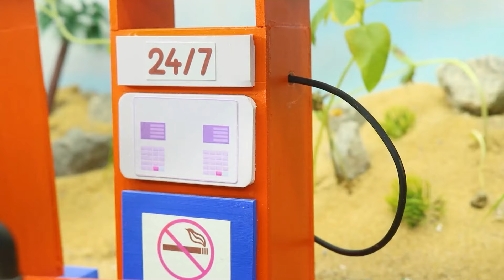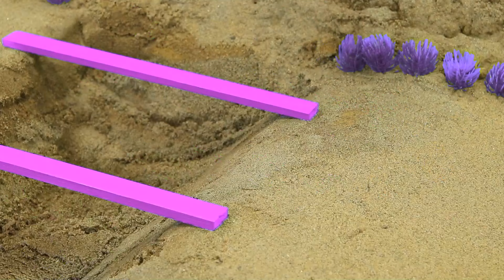Mini tractor transporting | Radha Krishna Trolly |Gauri Ganesh Murti durga Navratri,water tanker #38